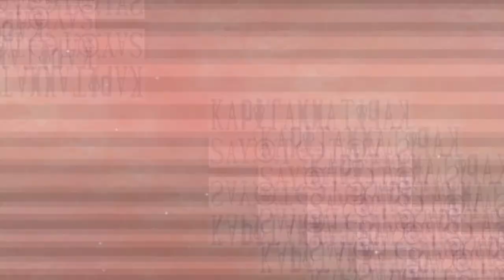ANG PAGDATING NG MARINES SA WANO ONIGASHIMA l ONE PIECE THEORY TAGALOG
ANG PAGDATING NG MARINES SA WANO l ONE PIECE THEORY TAGALOG.

DARATING ANG MGA MARINES DAHIL KAY X DRAKE